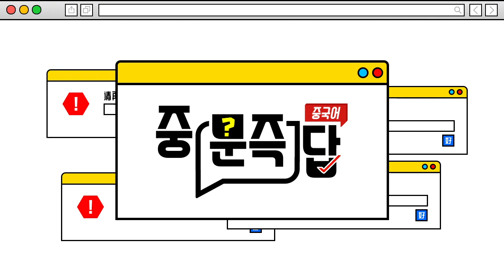[중국어회화] 중국 술자리에서 무조건 쓰이는 회화 표현은?! 🍻 feat. 회식자리 용어ㅣ중문즉답 중국어 4탄ㅣ생활중국어 중국어공부법 해커스중국어 김효민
📣 '너 말술이라며!?' 중국어로 어떻게 말할까!?
📍 중국에서 바로 쓰는 생활중국어 배우자!👀
📍 단 5분, 중국어 실력 무료레벨테스트! GO

알아는 듣는데..어떻게 대답해야 할지 모르겠다면?!
물어보면 바로 답을 할 수 있는 [중문즉답 중국어] GO!🙌

🇨🇳 어느곳을 가던 꼭! 필요한
상황별 회화 표현들 싹~ 모았다! 📚